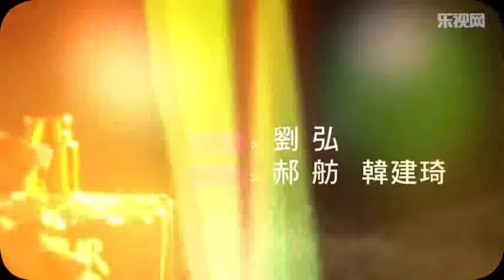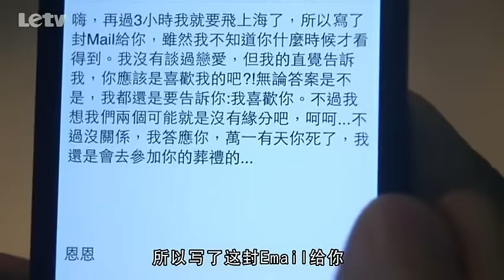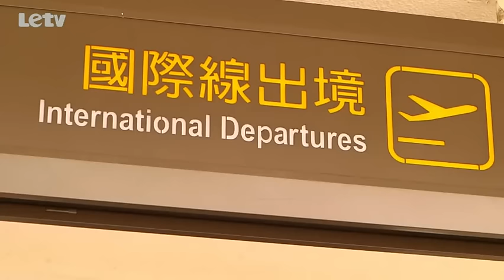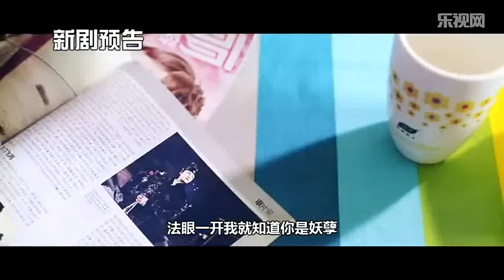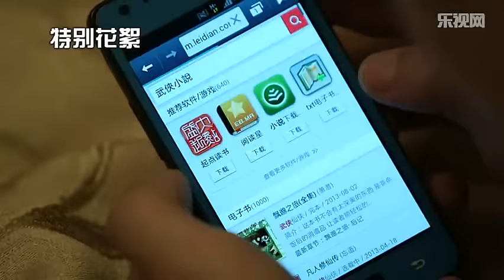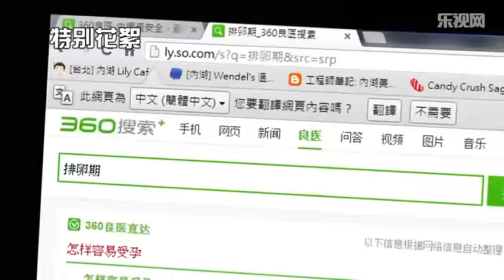PMAM 第40集【大结局】 倪课勇敢追恩恩（小煜，谢依霖，方志友，王思平 领衔主演）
【剧情介绍】：本剧述的是一群年轻人在都市快速生活节奏和青春成长必经之路上的迷茫与冲动，其中“富二代”也是该剧备受关注的话题：不婚主义却在天真妹面前缴械投降的挑剔富二代、顶着私生子阴影选择在夜店里彻底自我放弃的败家富二代、上进努力、性取向不明的神秘富二代、渴望寻求真爱的单纯富二代，四个混迹夜店、寻找人生意义的升级版“F4”身边更云集着诸如谐星界女神hold住姐、马甲线女神夏语心、F级女神方志友、和2013年的新新女神张景岚等众女神角色。